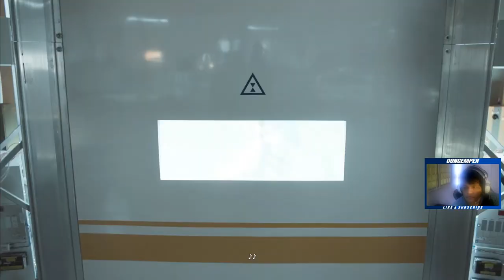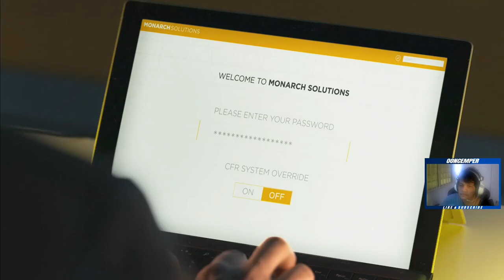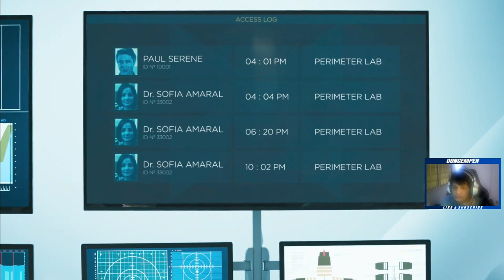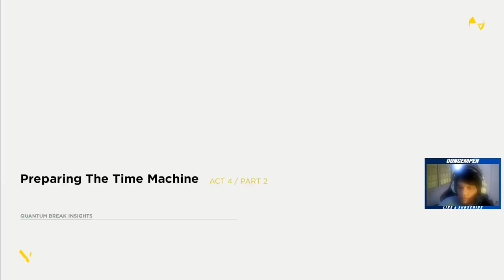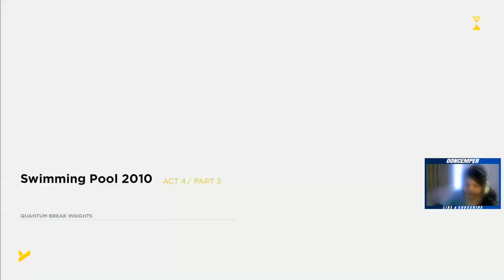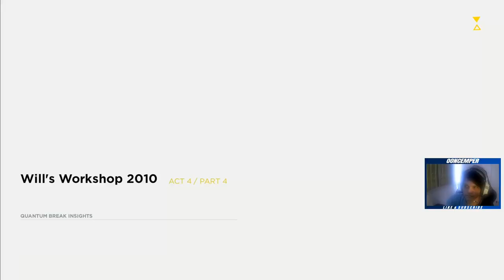Lost In Time | Quantum Break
Quantum Break Gameplay Part 5

::PC Specs::
CPU: Ryzen 7 2700